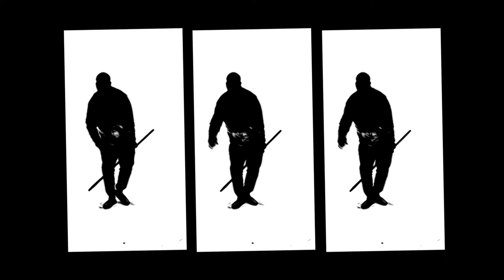Morgan J Cox - Enchanted (Official Music Video)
Enchanted Written by Morgan J Cox & King Willie Instrumental by Beats By Con